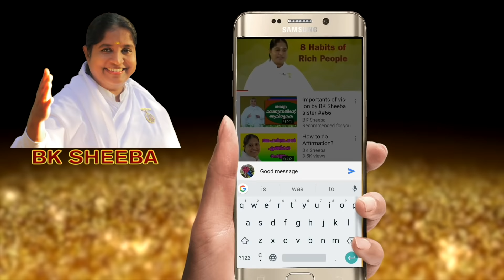Talk to Subconscious Mind by BK Sheeba Sister##629